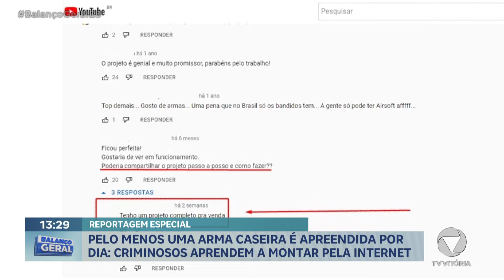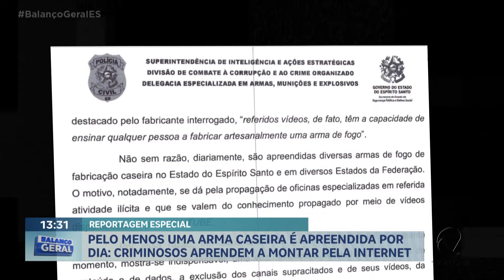Pelo menos uma arma caseira é apreendida por dia: criminosos aprendem a montar pela internet